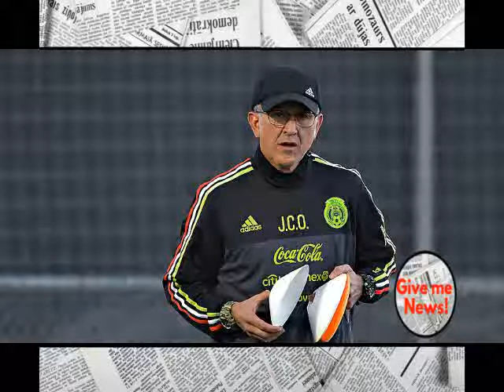El nivel bajará con tantos cupos al Mundial Asegura Osorio!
Una vez que se anunció que Concacaf tendrá seis lugares para el Mundial de 2026, mismo que se jugará con 48 equipos, el director técnico de la Seleccion Mexicana, Juan Carlos Osorio, vaticinó que el nivel del torneo y de las eliminatorias decaerá notablemente.

"Inevitablemente el nivel va a bajar. Ha sucedido ya a nivel de clubes, nivel de ligas, que cuando se pasa de un número de equipos al doble, es inevitable que el nivel se diluye", señaló el entrenador del Tri en la presentación de la Copa Confederaciones en México.

Sin embargo, el timonel colombiano le busca el lado bueno a la situación y señaló que de alguna manera eso le ayudará a México en cuanto a la competencia se refiere.

"Hay que aceptarlo y en su momento creería que la competencia va a beneficiar a México cada vez más", agregó.

Este jueves, el "Bureau" del consejo de la FIFA hizo pública su recomendación para definir los cupos para el Mundial del 2026, donde Concacaf fue la confederación más "ganona" al subir de tres y medio cupos a seis lugares.